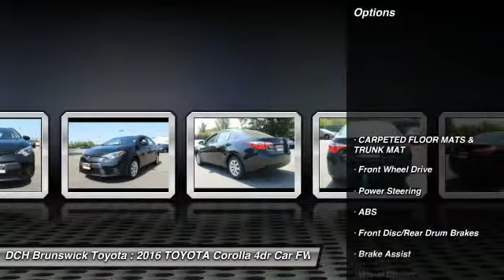2016 TOYOTA Corolla BT60056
2016 TOYOTA COROLLA North Brunswick, NJ
Stock# BT60056

1504 US Route 1 North

BACK-UP CAMERA, BLUETOOTH, MP3 Player, KEYLESS ENTRY, 38 MPG Highway, The Toyota Corolla is a fresh take on the design of a long-time icon. It has been given major stylistic changes inside and out resulting in a car that is edgy, fun, and economical all at once. The front grille and dramatic headlights show off its attitude, complemented smooth aerodynamic lines all the way back to the stylish new taillights in the rear. With 5 models, including the all-new Special Edition, there is a Corolla for almost every taste. Toyota has given shoppers 2 peppy 1.8L, 4-Cylinder engine alternatives. The version for the L, LE, and S models has 132hp. The engine in the LE Eco has Valvematic technology and 140hp. Depending on the model and trim you select you can get a 6-Speed manual, a 4-speed automatic Transmission with intelligence, or a Continuously Variable Transmission with intelligence and Shift Mode. Fuel efficiencies vary by trim, but the best is the LE Eco CVT with an EPA estimated 30 MPG city and 42 MPG hwy. Passengers up front will be comfortable in adjustable, Whiplash-Injury-Lessening seats. Plus, you will be soothed with Air Conditioning or Automatic climate control, depending on trim level. The base L trim comes nicely equipped with essentials like power windows, locks and outside mirrors, and a steering wheel with audio and Bluetooth hands-free phone controls. In addition, you get Tech Audio with AM FM CD, Auxiliary Jack, USB port, iPod interface, and hands-free calling and music streaming utilizing Bluetooth. The top-level S and Special Edition trims offer enticing features like Paddle Shifters for precision driving, Sport Drive mode, 17in alloy wheels, Push Button Start, a Multi-information display, and the amazing Entune Premium Audio System with Navigation and App Suite.